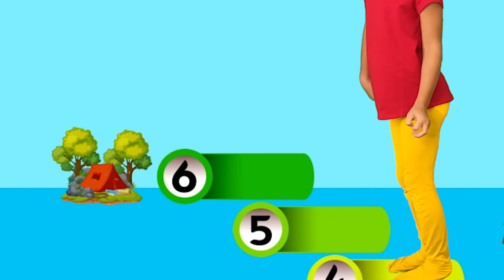Funny Stories from Ameli | Mix Kids Music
Let's have fun with Ameli and Alisa! Mix Kids Music including The Muffin Man, Healthy Unhealthy Sing and Tic Tock Song